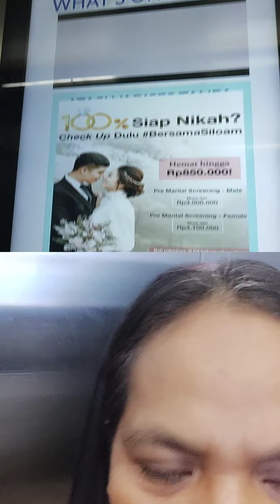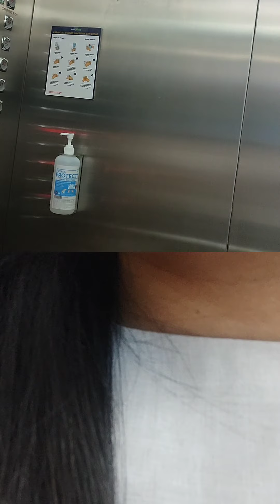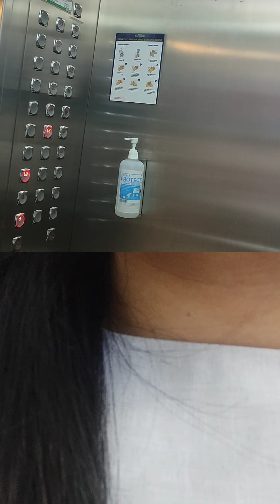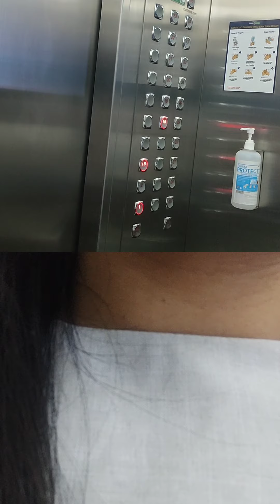Alta ona Husi Baixa Atu Ba Administrasi Nian